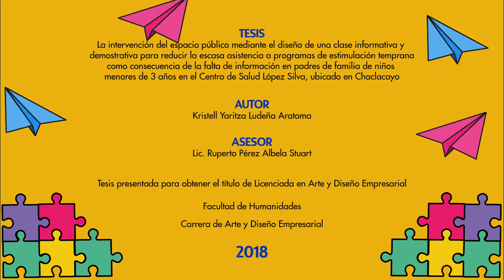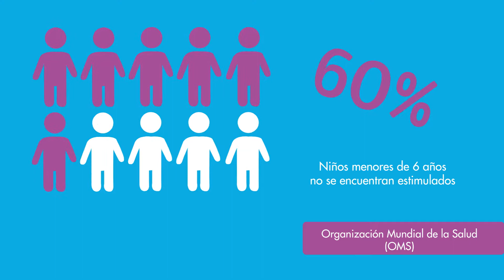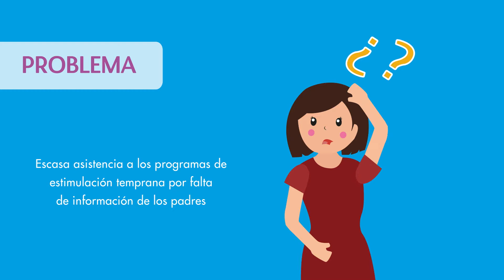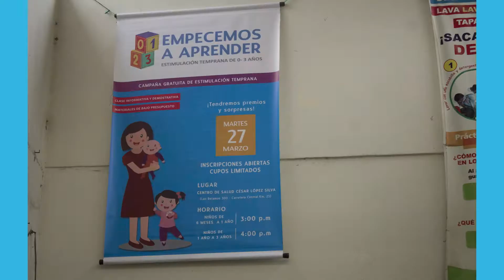TESIS Licenciatura DISEÑO USIL Kristell Ludeña